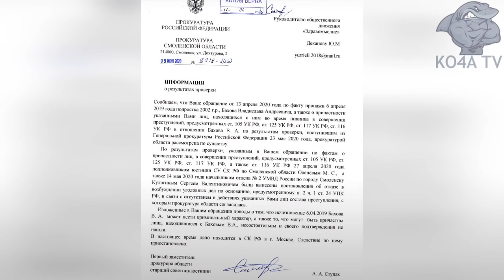ДЕЛО ВЛАДА БАХОВА ПРИОСТАНОВЛЕНО! ПРОКУРАТУРА НЕ ВИДИТ КРИМИНАЛА!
На поездку на суд Романа Краснощекова или 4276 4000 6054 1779(СБЕРБАНК)
Адвокат семьи Влада Бахова об экспертизе останков: «Череп принадлежит человеку старше 70 лет». Адвокат Надежда Бородкина продолжает разбираться в важных на сегодняшний день деталях громкого уголовного дела об исчезновении в апреле прошлого года в демидовском лесу смоленского подростка. Защита изучила заключения судебно-медицинской экспертизы останков, которые, возможно, принадлежат Владу Бахову. Некоторые заключения экспертов, как минимум, шокируют. Корреспондент Smolnarod задал свои вопросы Надежде Михайловне. Один из важных – родителям Влада придется проводить независимые экспертизы? Все эксклюзивные подробности – в нашем материале. Надежда Михайловна, с профессиональной точки зрения, как была сделана экспертиза костных останков? Есть какие-либо нарушения со стороны проводивших эту важную для следствия процедуру? – Открыто заявляю: судебно-медицинская экспертиза по костным останкам предположительно Влада Бахова была проведена неполно. Были исследованы череп, челюсть, ребра, трубчатые кости, позвоночник, нижние и верхние конечности. Подробнее хочу остановится на одном очень важном моменте. Нижняя челюсть была изначально отделена от черепа. Судя по выводам эксперта, с которыми я ознакомилась лично, череп принадлежит человеку старше 70 лет (!). Дальше – больше. Нижняя челюсть – по зубам – определена следующим образом: «возраст молодого человека».ТВ результате чего эксперт делает свой вывод: кости и нижняя челюсть по зубному аппарату может принадлежать возрасту молодого человека, что не исключает возраст Владислава Бахова. Это вообще что? С данными выводами экспертизы, которая проводилась в Москве, я вообще никак не могу согласиться. Это, как минимум, шокирует: череп пожилого человека, а челюсть – молодого парня? Как это возможно? Есть ли какая-то логика? Есть ли нормальное объяснение? Разложите для наших читателей всё по полочкам, чтобы сразу исключить все провокационные вопросы и «вбросы». – Во-первых, эксперт сделал правильные выводы о том, что череп принадлежит человеку свыше 70 лет. Этому соответствует определенное зарастание швов на черепе (всё это подробно описано в результатах экспертизы, с которой ознакомился Smolnarod – прим.ред.). Такое зарастание у человека происходит в результате старения. Грубо говоря, речь идет о возрастных изменениях в организме. Отмечу важную деталь. Даже если у человека есть тяжелые болезни головного мозга (которые, кстати, отсутствовали у Влада Бахова – прим. ред.), только тогда возможно такое преждевременное зарастание швов – как в представленном на экспертизу черепе. Только тогда швы были бы гладкие и эластичные со временем (в результате возраста) – от 40 лет и выше. Это минимальный предел, даже если у человека были тяжелые заболевания. Подчеркну, судя по показаниям потерпевшей стороны, то есть родителей подростка, Влад был здоров. Поэтому откуда взялся череп 70-летнего человека, предстоит выяснить. Далее. Нижняя челюсть была оценена как «возраст молодого человека» – по зубам. Но эксперт не объяснил и не разъяснил методику исследования. Почему и на основе чего он сделал такие выводы в экспертизе. То есть стертость зубов должна быть определена по специальной профессиональной методике, которая в исследовании полностью отсутствует. А это недопустимо. Поэтому возникает логичный вопрос: принадлежит ли челюсть вообще этому черепу? И откуда взялся череп возраста 70 лет? В челюсти отсутствовали зубы? – Да. Отсутствует два зуба на верхней челюсти – спереди. Судя по выводам эксперта: два зуба были утеряны в связи с тем, что «произошло высыхание», то есть скелетирование. Говоря простым языком, всё это – естественный процесс.